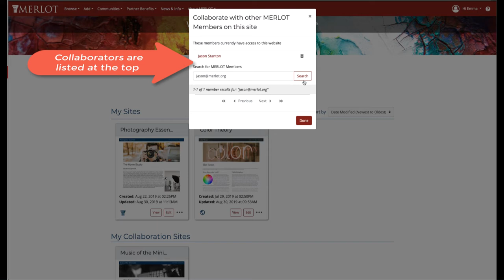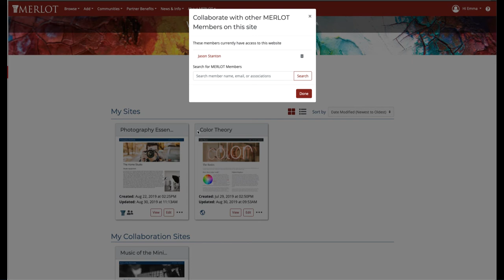Content Builder: Collaborating with Others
How to work with other MERLOT members on the same Content Builder website.